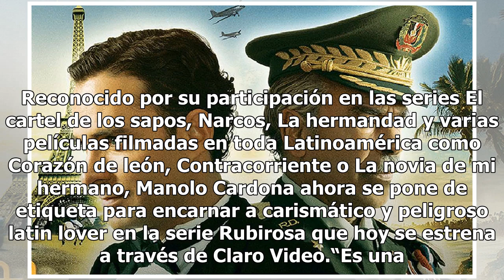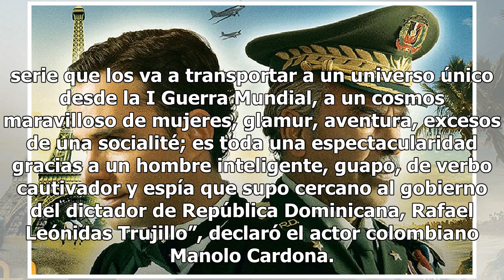Manolo Cardona, un casanova latino en Rubirosa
Reconocido por su participación en las series El cartel de los sapos, Narcos, La hermandad y varias películas filmadas en toda Latinoamérica como Corazón de león, Contracorriente o La novia de mi hermano, Manolo Cardona ahora se pone de etiqueta para encarnar a carismático y peligroso latin lover en...